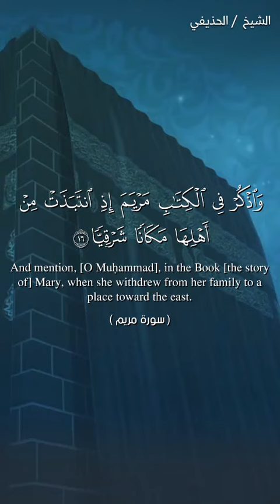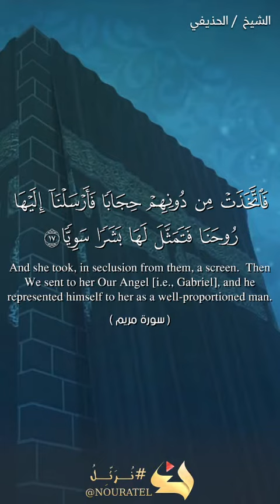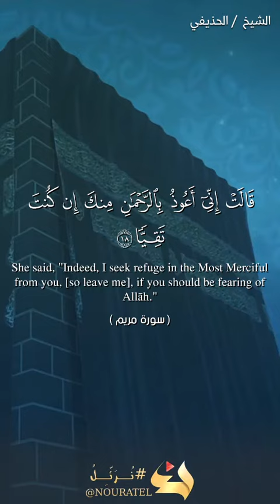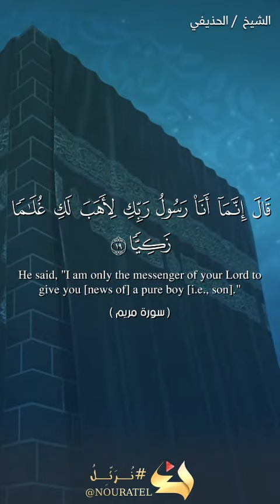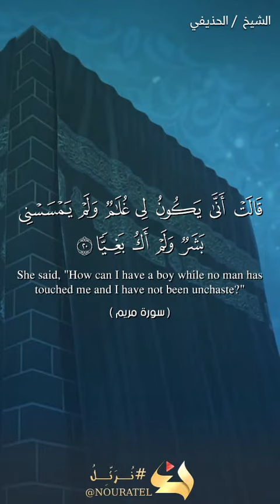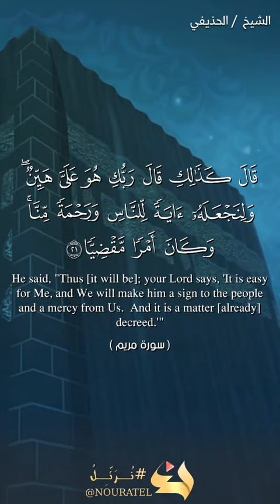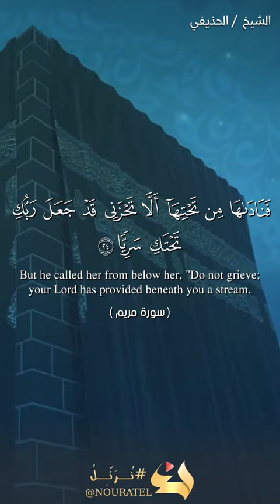قصة حمل السيدة مريم بسيدنا عيسى، سورة مريم الشيخ الحذيفي